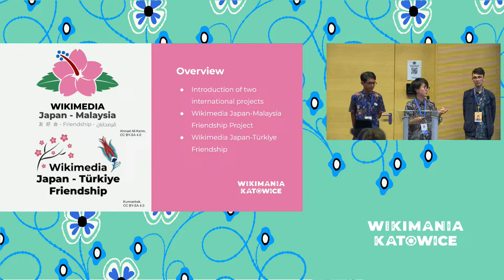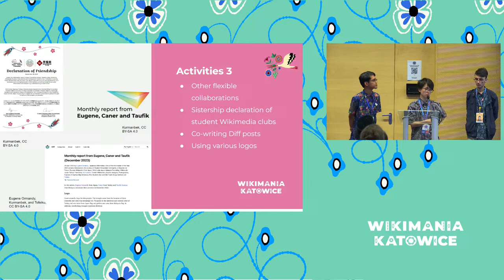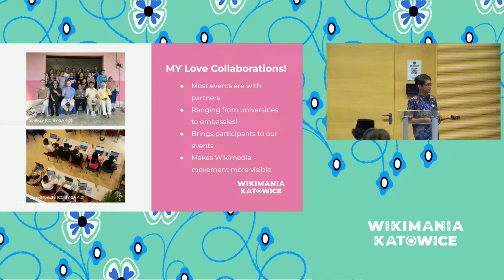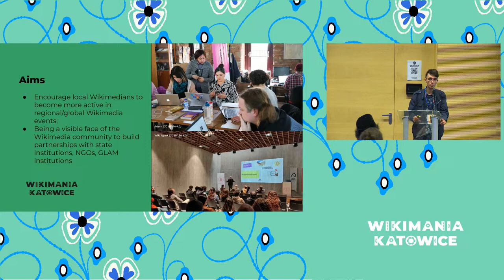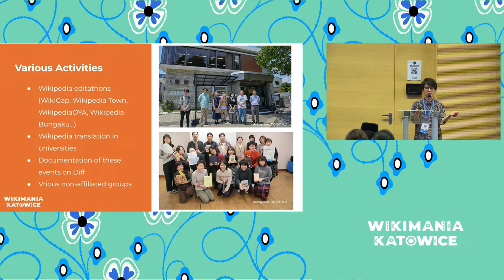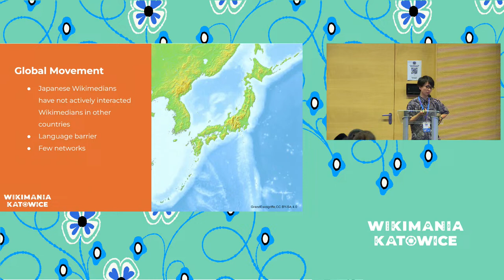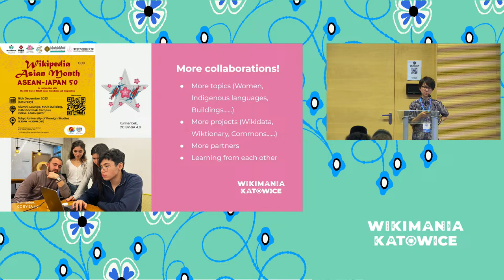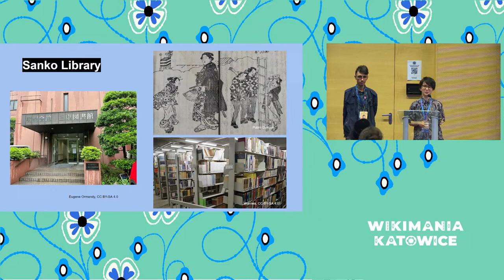Wikimedia Friendship between Japan, Malaysia and Turkey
A brief introduction of Wikimedia Japan-Malaysia Friendship and Wikimedia Japan-Türkiye Friendship.